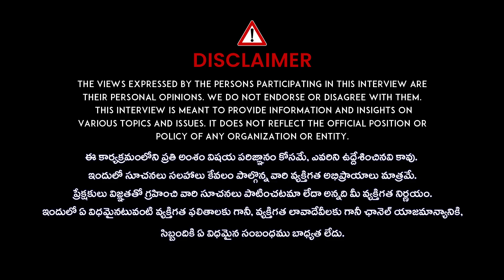Reduces Vitamin D Deficiency | How to Get Vitamin D | Strong Bones | Vikram Aditya | iDream TH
iD Aarogyam Provides Good & Best knowledge ,
We take Care of You With our best Content and Videos
( Doctor's Advices , Doctors Tips , Experts natural Tips and Remedies  Health Tips, Natural Remedies , Home Remedies , )